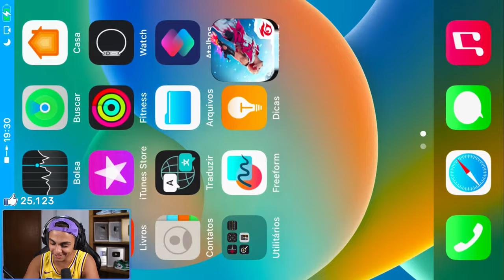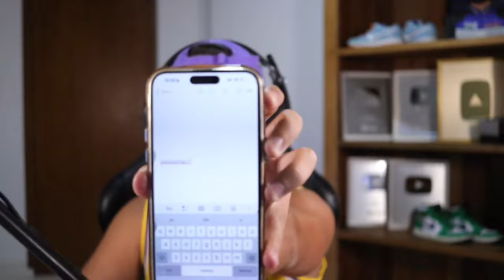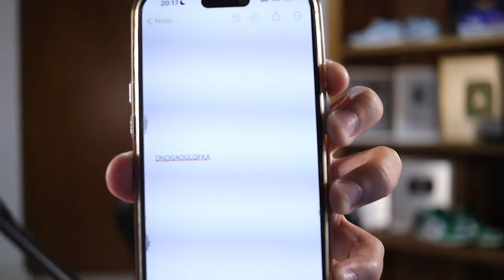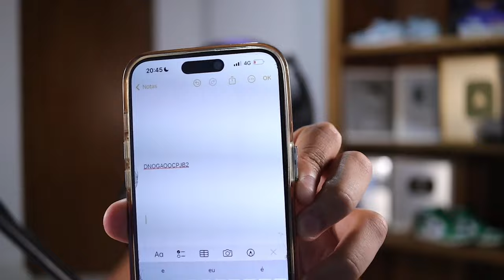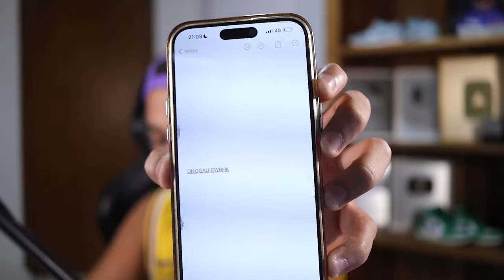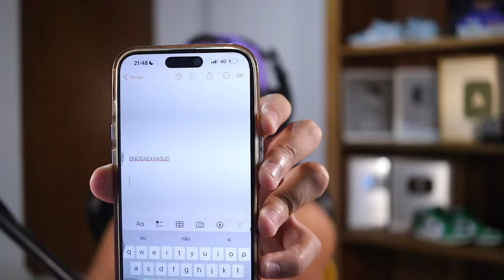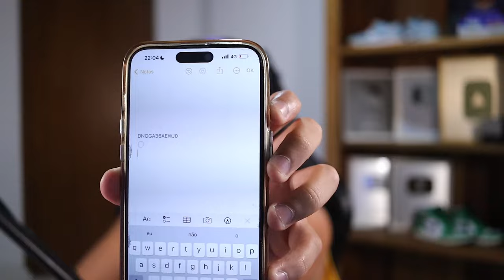💙 FREITAS AO VIVO 💙 CODIGUIN DO NOVO DINO 💙 FREE FIRE MOBILE 💙 LIVE ON! 💙